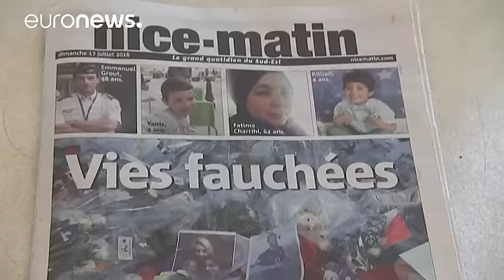A dor de um pai tunisino que perdeu filho e mulher no ataque em Nice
O momento em que um pai, tunisino, Tahar Mejr, descobre que o filho de 4 anos faz parte das vítimas mortais do ataque em Nice. Ele que também perdeu a mulher neste atentado.

O Nice Matin apresentou, este domingo, uma edição especial dedicada às vítimas. Nela é possível ver os retratos das crianças que, como Kilian morreram neste ataque.

No exterior do hospital os familiares desesperam quando há ainda várias dezenas de corpos por identificar:

"Nós pedimos, pedimos, pedimos uma informação. N…